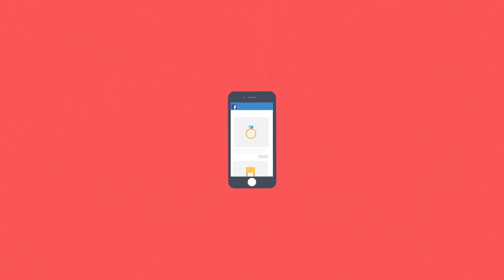CitrusPay's Sellfie Explainer Video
Explainer video for Sellfie.

Sellfie is a contextual commerce product from Citrus Pay.